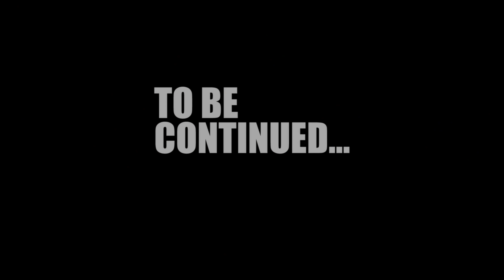HAMPI DIARIES EP1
Episode 01 Of Hampi Diaries...

Footage: Joel Johnson
                 Ajay Shaji

Editing: Joel Johnson, JCMediaLab